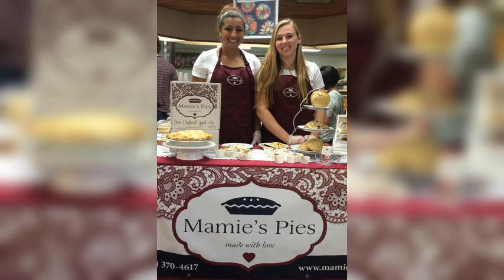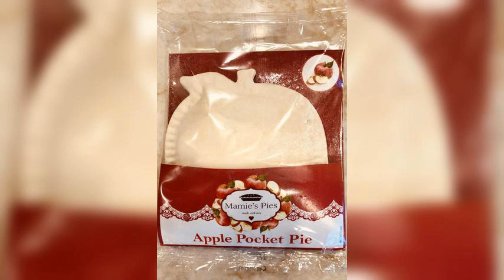Startup Spotlight featuring Mamie's Pies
Mamie’s Pies is an innovative CPG startup company based in the Bay Area of California. They've re-imagined the traditional pie by developing a convenient, single-serve “pocket-pie” using delicious family pie recipes from New England.